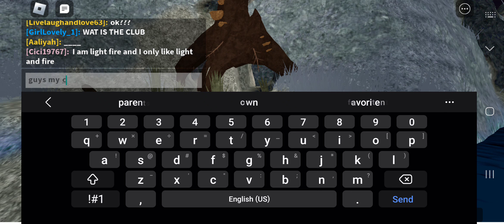some minutes of relaxing music 😊